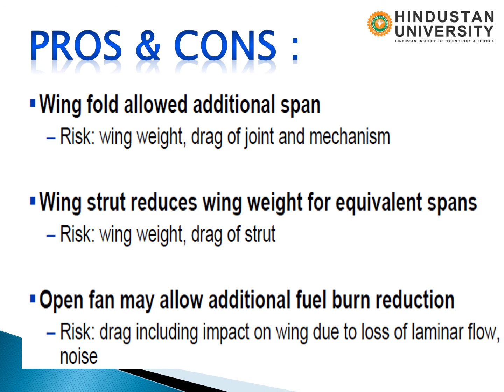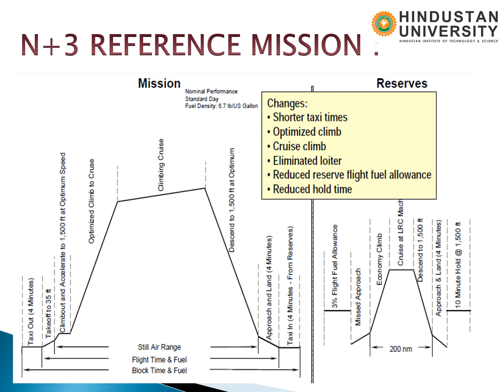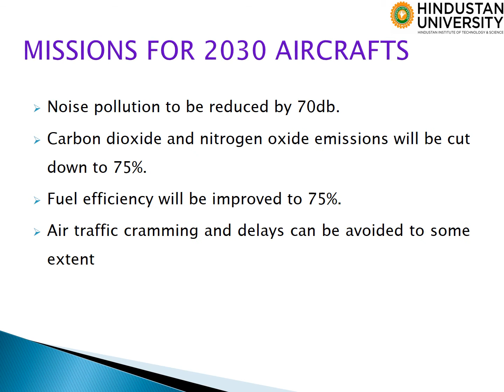Study on hybrid aircraft using sugar volt